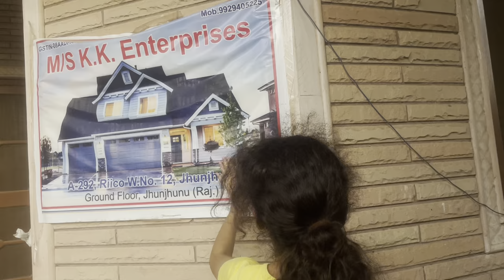I explored the danger house first time